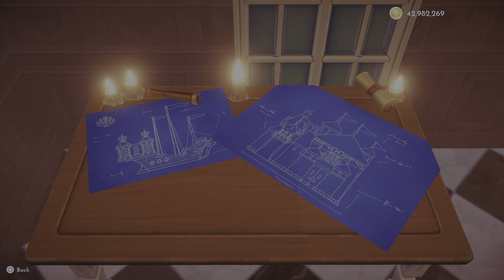Disney Dreamlight Valley